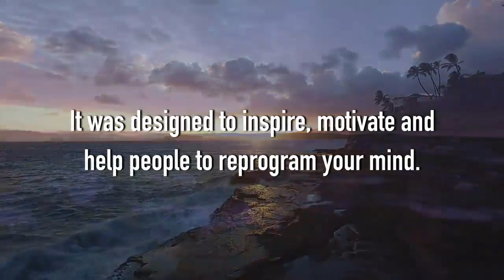Relationships Give the Right Attention - by SadhGuru